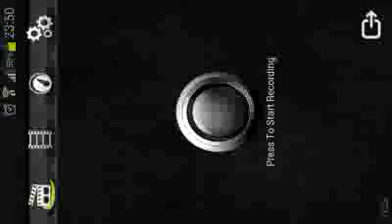Asphalt airbourne 8 clase C gameplay